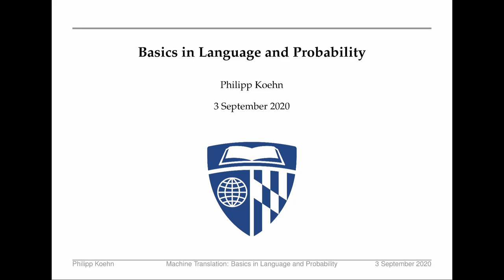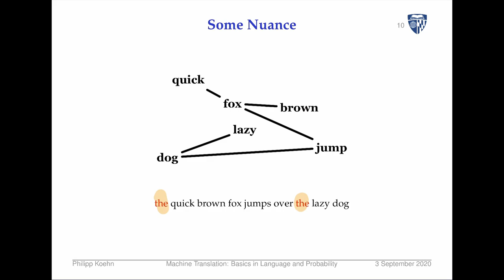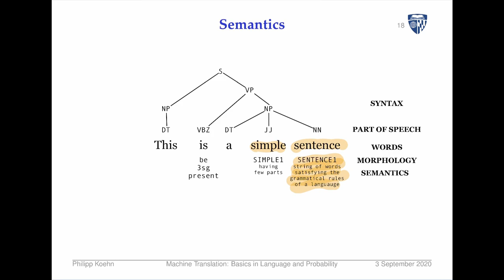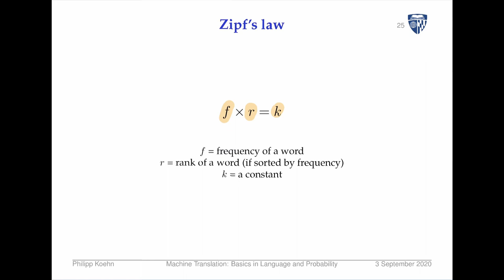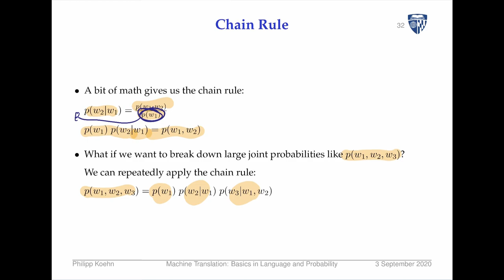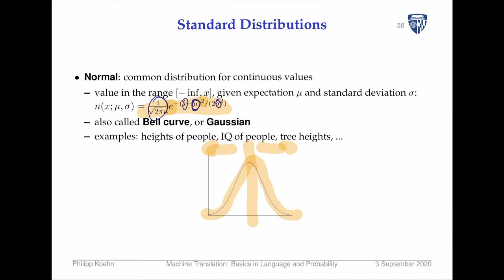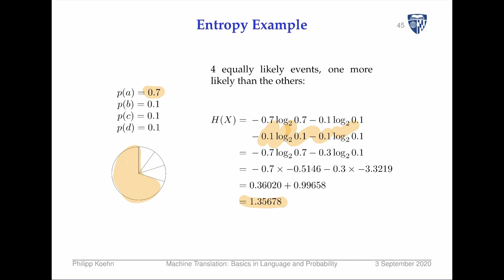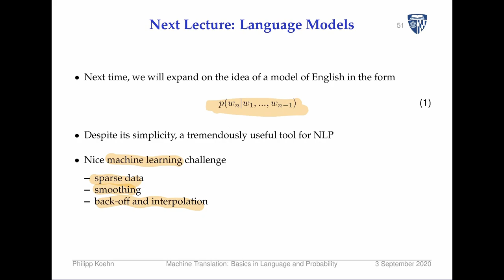Machine Translation - Lecture 2: Basics in Language and Probability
Basics in Language and Probability lecture of the Johns Hopkins University class on "Machine Translation".